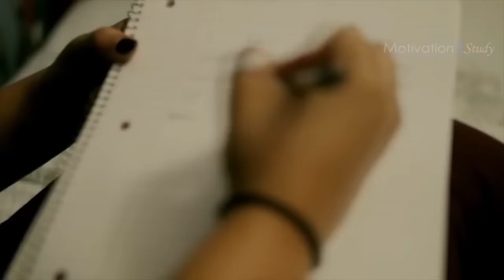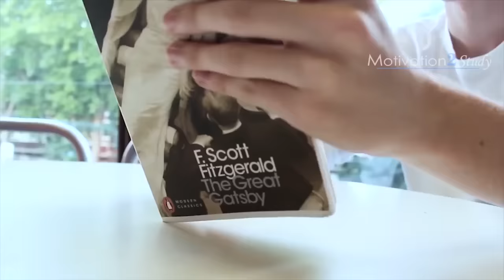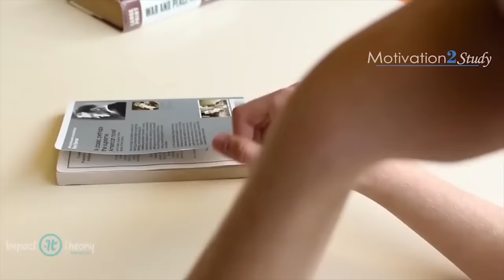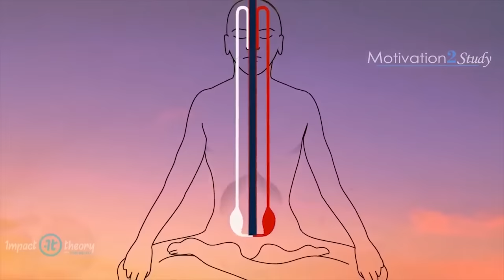If you're feeling depressed, anxious, sad, or angry WATCH THIS!!!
This is our new Compilation of some of the Best Motivational Speech Videos to help you make it through hard times, depression, anxiety, sadness and anger.

✉ If you know someone who could use this video, share it with them!

Speakers:

Stephen Fry
Mel Robbins
Elliot Hulse
Jocko Willink
Dwayne Johnson
Noah Galloway

Robin Sharma
Les Brown
Nick Vujicic
Jason Silva
Emma Stone
Michael Phelps
Lady Gaga
Kristen Bell
Mel Robbins

►Reenfilmmusic - Flowing

►Team Fearless - This Is Not The End
Music & Speech by Fearless Motivation

Videos Used:
All video used have been created by MotivationHub or licensed commercially by us.

This Is Not the End - Team Fearless [Audio]